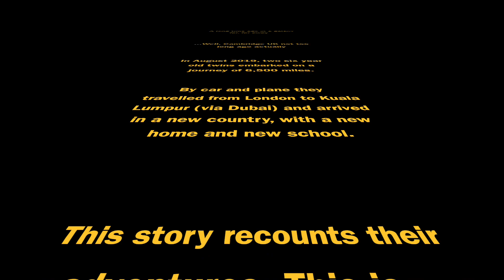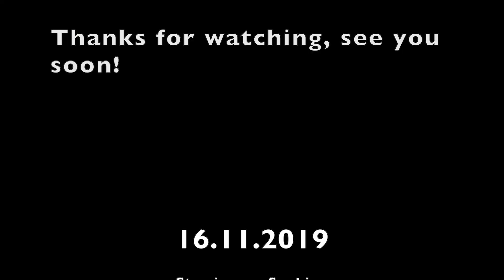Sophie & Noah in Malaysia Part 1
Sophie & Noah's visit to Lata Tanglir in November 2019